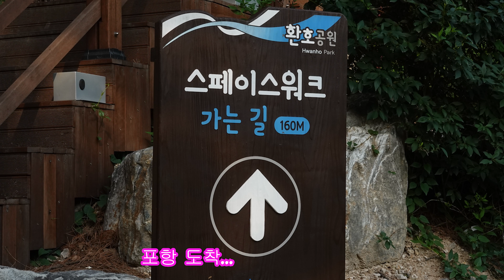울릉토 바이크 모캠 투어 첫째날 1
BMW G310GS 3대
Honda CRF250 2대